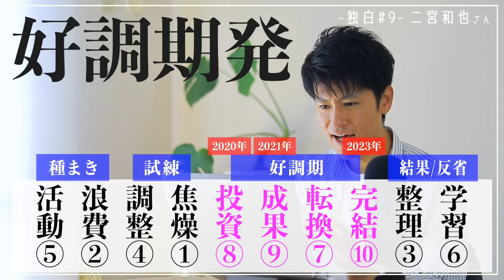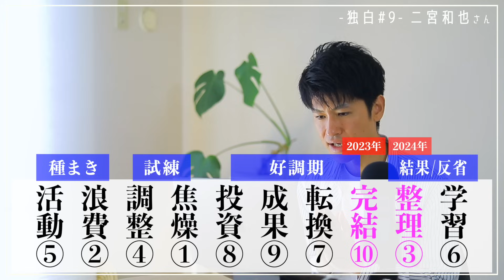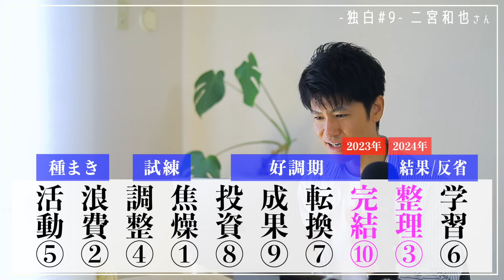【独白#9】今後どうなる！？ジャにのちゃんねるの過去と未来！二宮和也さんの運気から占ってみた！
嵐、ジャにのちゃんねる、二宮和也さん！（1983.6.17）
11月までジャにのちゃんねるの更新休止、そして改名を発表！
誰もが気になる今後の展開を、
二宮和也さんの運気リズムから予測します！

個性心理学ならぬ個性〝運気〟学！
どうなるジャにのちゃんねる！！

⚠️現在の登録者数は413万人でした🙇‍♂️

◎お悩み相談受付中！

コメント、質問、リクエストもお気軽にどうぞ！😄

SNS

コラボ出演、企業研修、セミナーなど
下記メールアドレス、またはSNSのDMによろしくお願い致します！

個性心理学（動物占い）の基礎

人思考（月/MOON）

城思考（地球/EARTH）

大物思考（太陽/SUN）

２分類